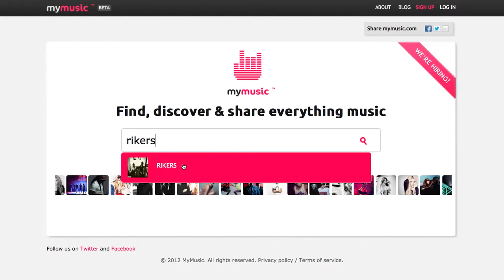Rikers speaks with MyMusic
On the day of their first Bluesfest performance after many visits to Ottawa, Rikers members Russ Davidson and Ryan Kennedy sit down for a chat with MyMusic's Jen Cartier.